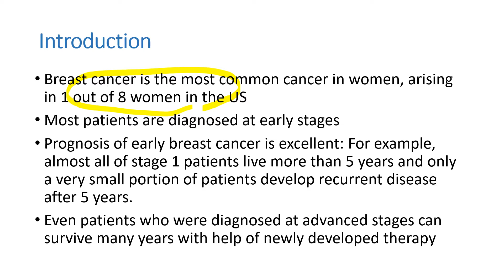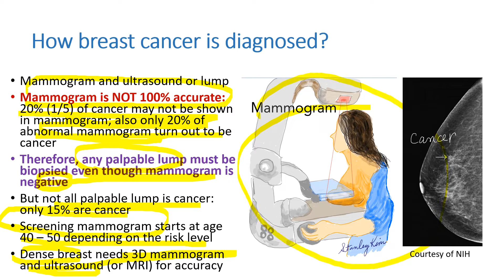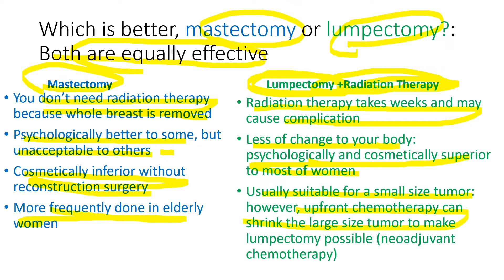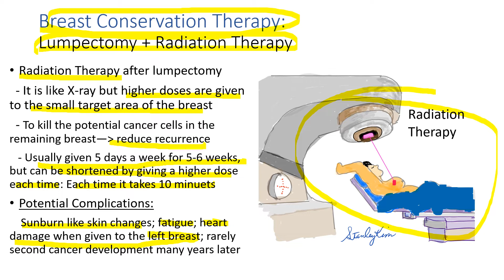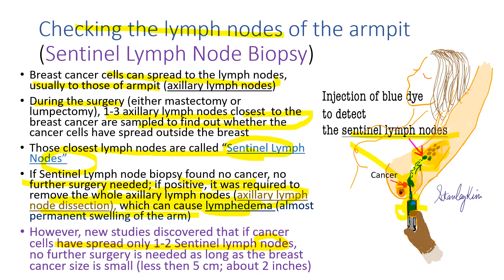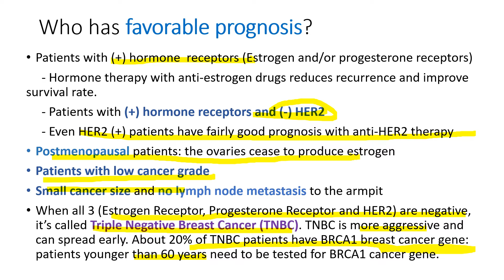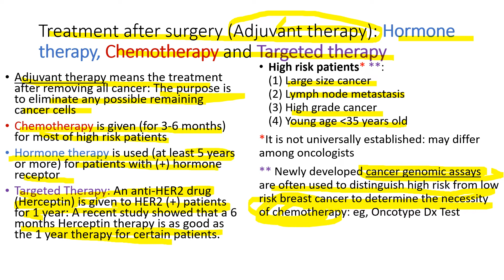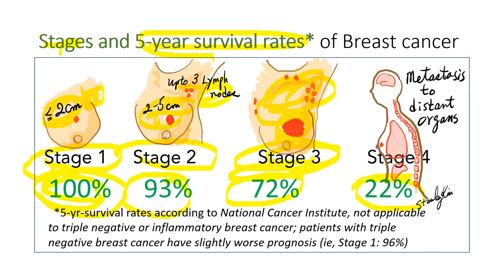Breast Cancer Overview for New Patients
Breast Cancer is the most common cancer among women.
I present this lecture regarding breast cancer treatment for newly diagnosed breast cancer patients and their family/ friends.

Claremont, California